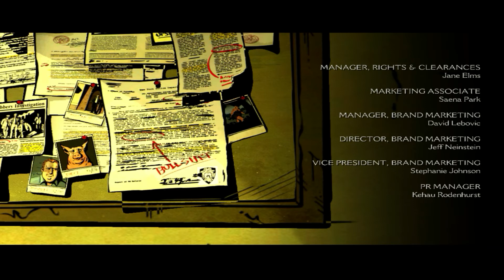BAR ROOM BRAWL || The Wolf Among Us [EP1][P4]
The Wolf Among Us is an episodic interactive fantasy mystery graphic adventure video game based on Bill Willingham's Fables comic book series.  It is developed by Telltale Games. It is canon with the comic book universe and is set as a prequel to the comic book

I Play Bigby Wolf (Who is quite literally 'The Big Bad Wolf') as we try to investigate who is killing fables. But things are not as they seem as the mystery rolls deeper. Bigby must try to balance doing the right thing with what's necessary while his peers silently judge him for it.

Join me as I try to be the best damn cop a fairy tale werewolf can be!

I would love to hear any kind of feed back ^_^

The music used in this video is from Jesse Valentine's F-777 Toy Factory.